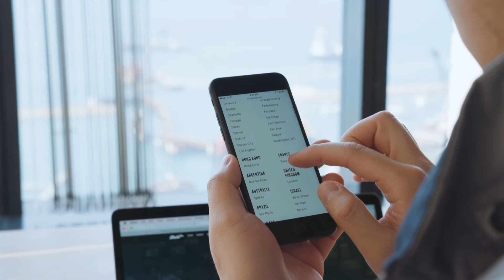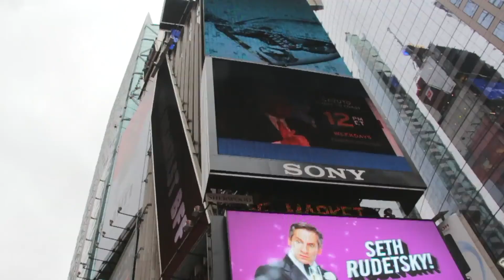BYU Electrical and Computer Engineering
What do electrical and computer engineers do? How is your life affected by the work of electrical and computer engineers?